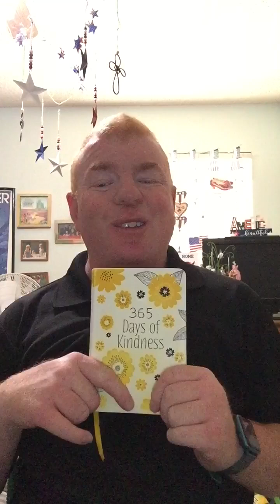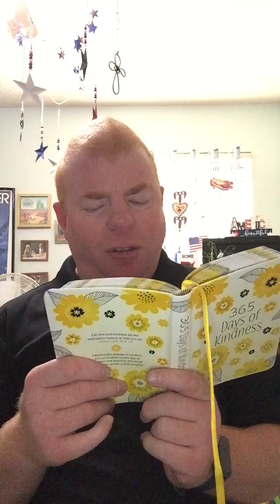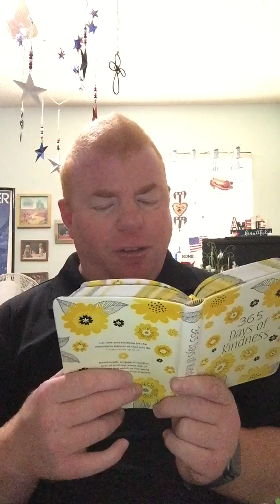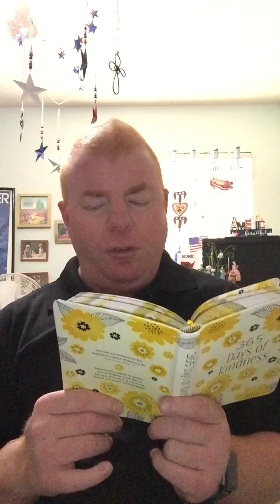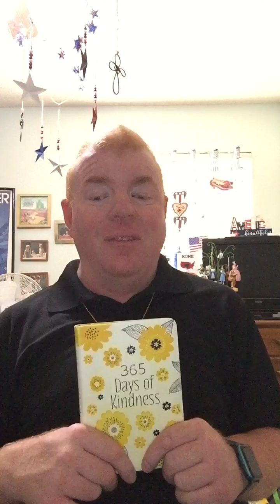A devotion of kindness from the book 365 days of kindness today’s devotion is Already done